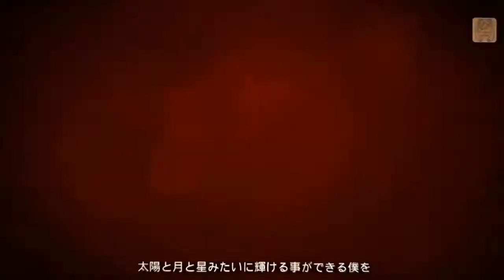初音ミク【boku-boku by AVTechNO!】(Part 1) PV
Song: boku-boku
Plot: Hatsune Miku hibernates and fantasizes about having friends. Her strong desire creates someone who she later has feelings to. They accidentally swap bodies. The imposter takes her place, sending the real one to her eternal sleep.

This is the PV I made four years ago and I want to upload it before my PS3 and PS Vita are not working anymore. :(
Recorded with external camera, so the quality is not quite good.